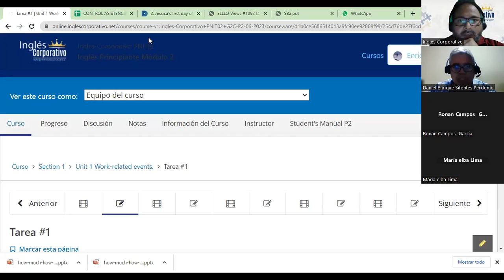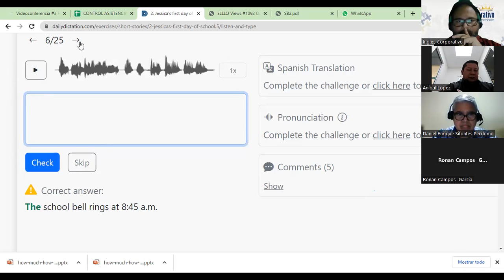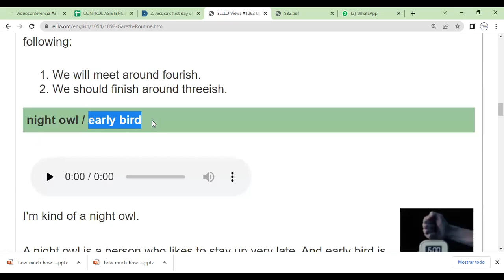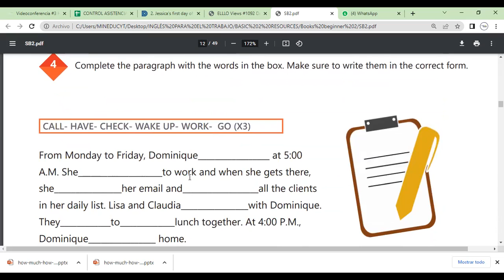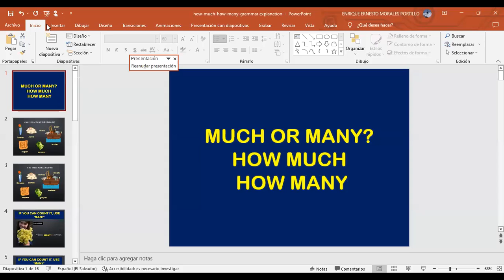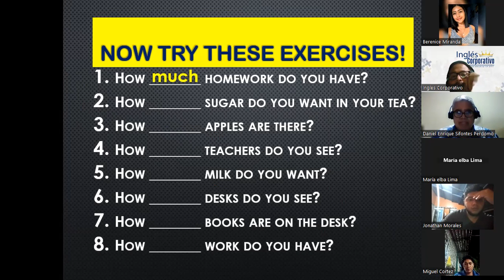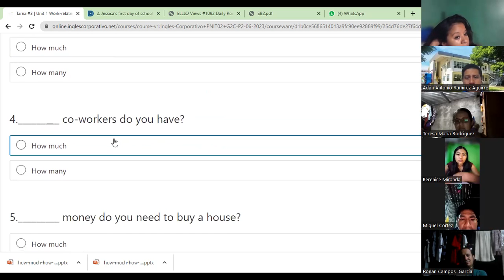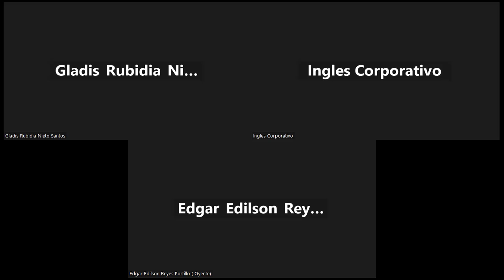Sesion 3-21-06-2023-29750-8048-00972023-Morales- How to use how many and how much.